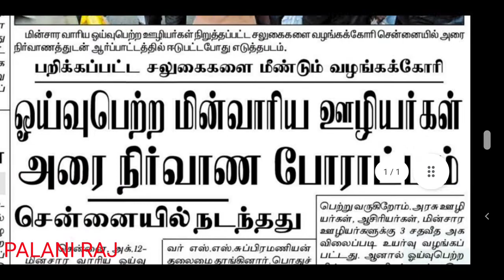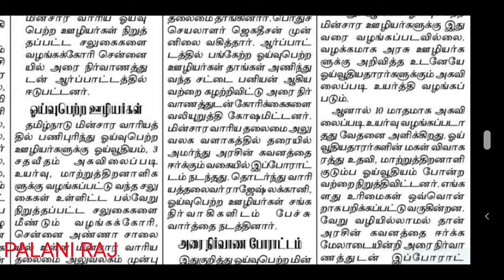TNEB | TANGEDCO | TNEB JOB LATEST OFFICIAL UPDATES | TANGEDCO JOB LATEST NEWS | TNEB NOTIFICATION